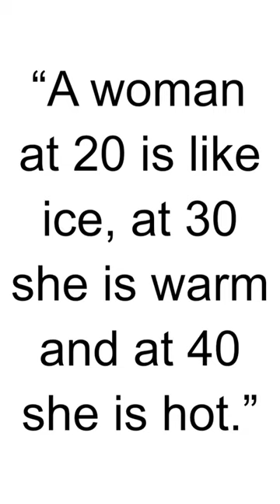RIP - Gina Lollobrigida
Gina Lollobrigida, born on July 4, 1927, was an Italian actress and photojournalist who gained fame in the 1950s and 1960s. She was one of the leading actresses of her time, known for her beauty, talent, and versatility.

Lollobrigida appeared in a variety of films, including romantic comedies, dramas, and adventure movies. Some of her notable films include "Beat the Devil" (1953), "Trapeze" (1956), "The Hunchback of Notre Dame" (1956), and "Come September" (1961), where she starred alongside Rock Hudson and won a Golden Globe for her performance.

In addition to her acting career, Lollobrigida was also known for her skills as a photojournalist and sculptor. Her beauty and talent made her an international sex symbol and a popular figure in Hollywood during the mid-20th century. After her successful career in film, she gradually shifted her focus to photography and sculpting.

Gina Lollobrigida remains an iconic figure in the history of Italian and international cinema.